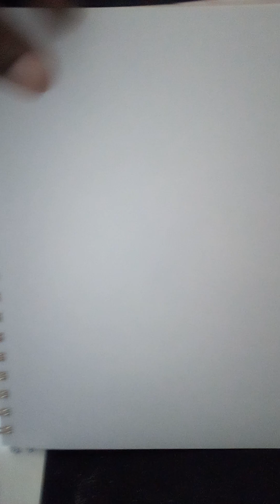LAWRENCE MONROE CLASSIC ART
Portrait drawing by Lawrence Monroe